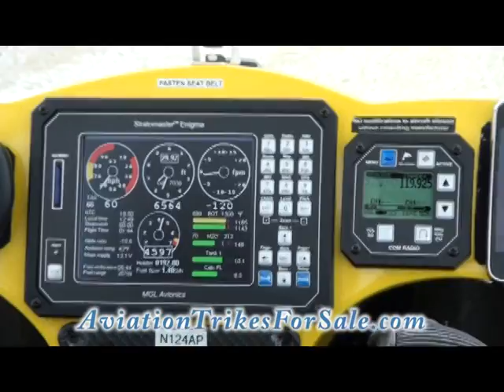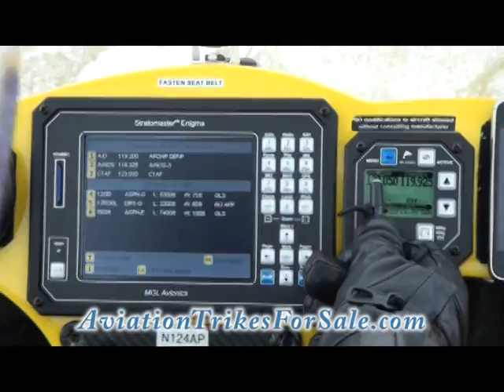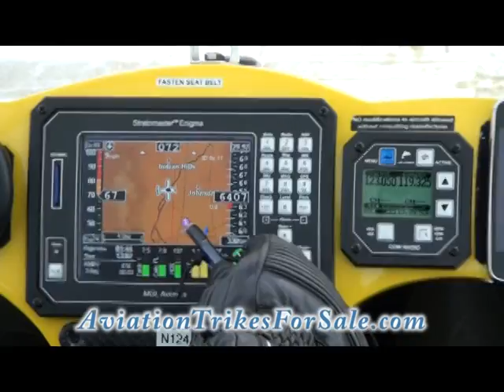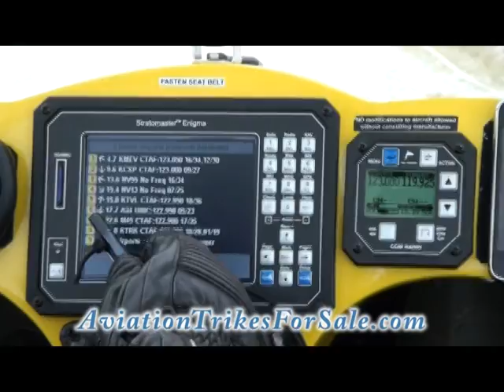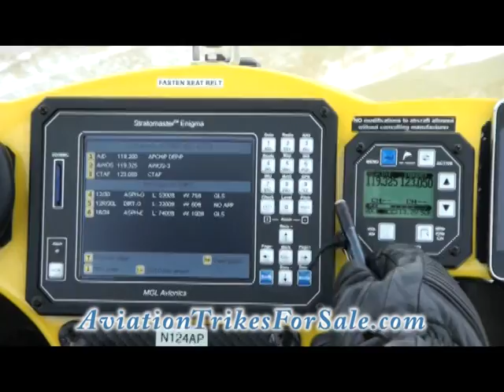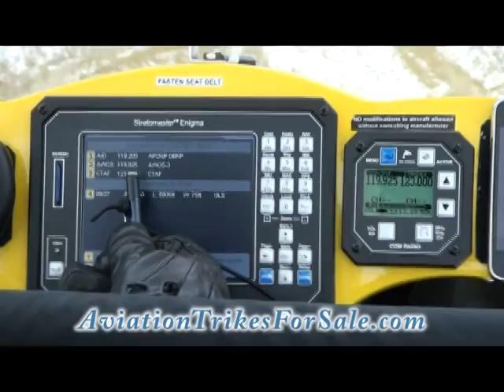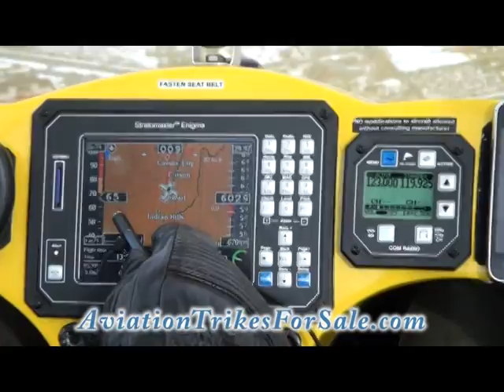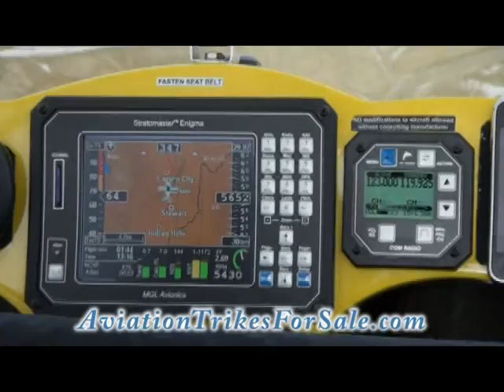MGL Enigma EFIS Part 2 with V10 Radio Flight How to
Tutorial showing how to use the MGL Enigma to find airports and use the frequencies in the Enigma data base to move over to the V10 radio. The various Enigma screens are also shown. This shows two sequences of the screens and four examples of finding airports and programming frequencies to act as a tutorial with numerous examples.

SPORT AVIATION CENTER:

PILOT TRAINING: Want to become a pilot and fly Light-Sport Aircraft (LSA) – Sport Airplane or Weight-Shift Control Trike?

AIRCRAFT FOR SALE: Want to own one of these magnificent aircraft? You can!

ONLINE PILOT TRAINING: Expansive self-study courses for individuals with dreams of becoming world class pilots. Ground School, Test Prep, and Flight Training.

PILOT STORE: You’ll find pilot supplies, pilot training materials, pilot gear and gifts

FREE INFORMATION:

Go Fly!: Have you been thinking of becoming a pilot and learning to fly but not sure where to start and you don’t want to waste time on wrong steps? Let me be your guide! I provide info here for sport pilots, private pilots, certified flight instructors, and owners flying LSA.